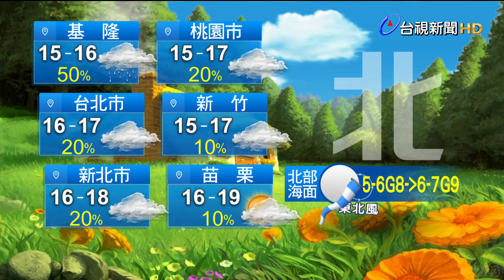【0223台視午間氣象】受大陸冷氣團影響 北部、東北部、東半部天氣偏涼冷 中南部日夜溫差大